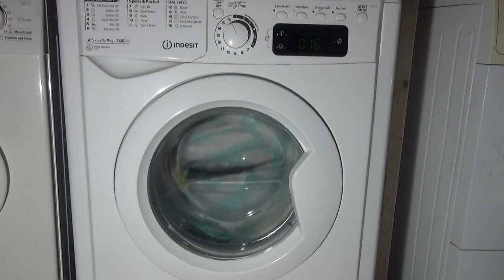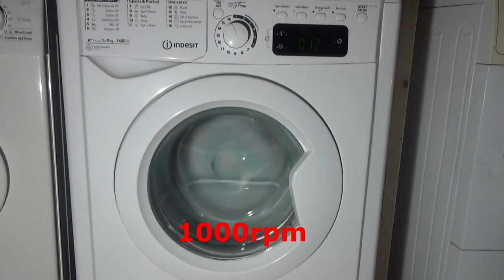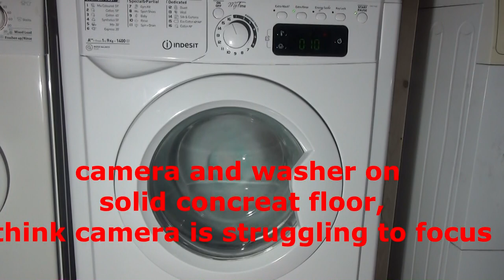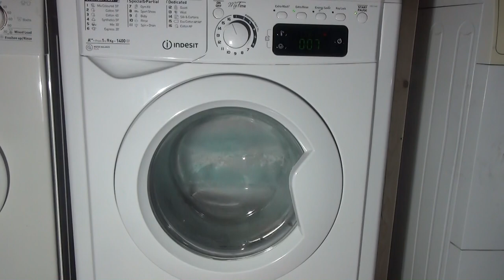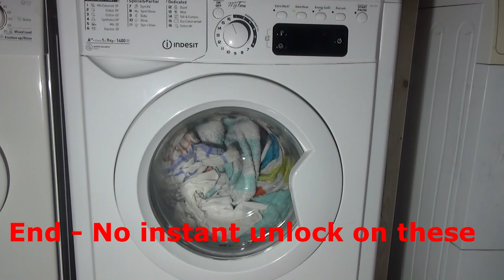Indesit My Time 9kg EWE91482 : Cotton Final spin 1400rpm (Part 10)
Final spin at 1400rpm. again brand new sequence. and it's really unusual.